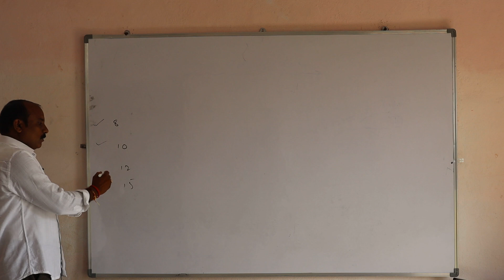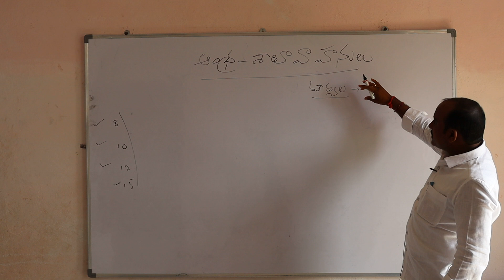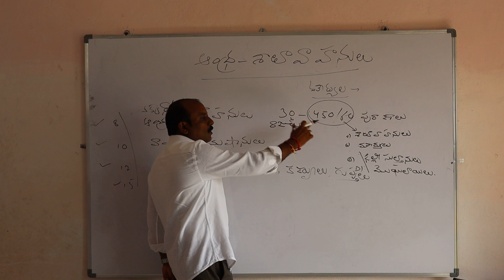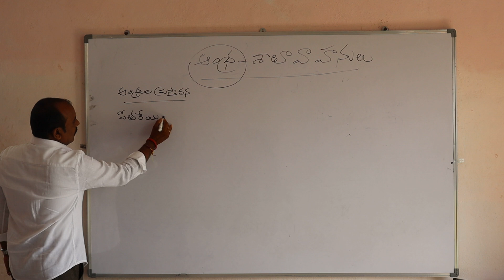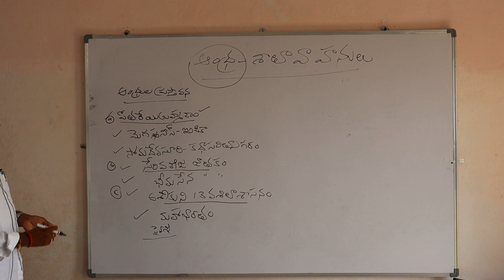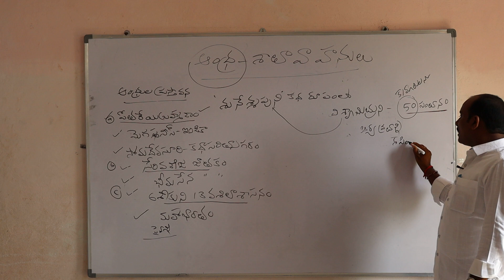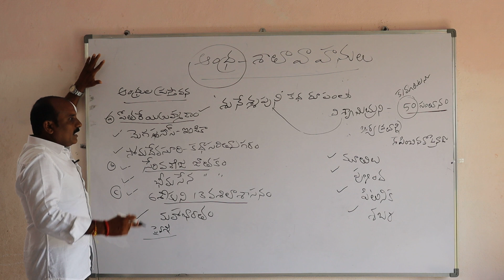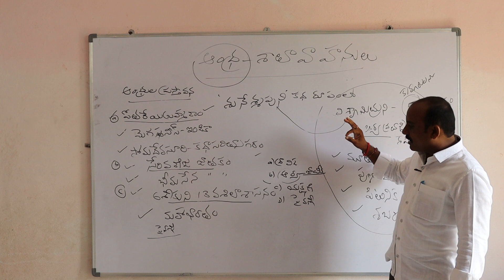ap history శాతవాహనులు కేవలం rs 300 కె కోచింగ్ con 9550096412